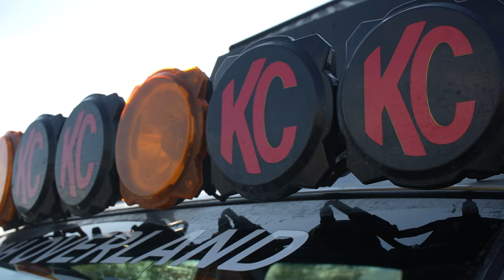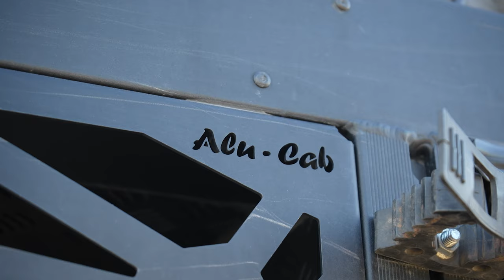Adventure Vehicle Walk-Around | Tacoma with ALU CAB Canopy Camper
Its about time I updated everyone on the rig. HERE IT IS.

Here are my discounts for products seen in this video:
-Tacovinly: outdoorsman10
-HEST: outdoorsman1
-MYMEDIC: OUTDOORSMAN1LLC15
-Snorkel Cyclone Pre-Filter: Outdoorsman1
-Cali Raised LED: Outdoorsman5